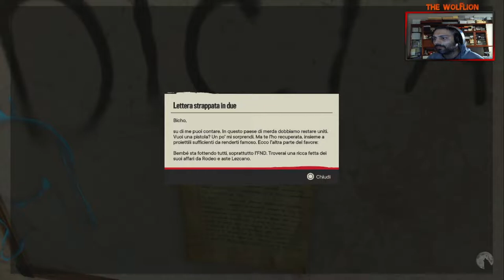FarCry 6 Ep.31 Intervento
Buona Visione!

XboxOne/S/X/SeriesS/X
PS4/PS4Pro/PS5